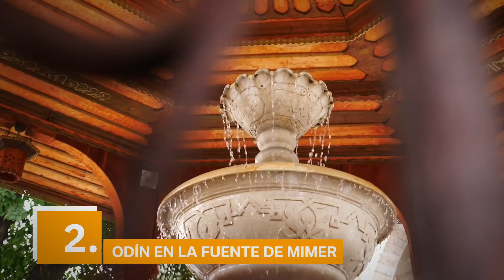10 Leyendas Vikingas y mitos de esta cultura ⚔️ | ¡No te los pierdas!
Hay leyendas vikingas que, creas o no, seguramente conozcas, ya que han inspirado un sinfín de películas (como Beowulf, a su vez basada en uno de los primeros textos escritos en una versión primitiva del inglés) o series (como Vikingos). Seguramente la propia naturaleza de las leyendas haya desencadenado esta fascinación por el mundo nórdico, ya que estas son violentas, apasionantes y de una rara belleza.

En este artículo veremos algunas de las leyendas vikingas más populares, aunque seguramente algunas te suenen y otras no. Protagonizadas en su inmensa mayoría por los dioses de su mitología, los protagonistas de estas leyendas son tan duros y aguerridos como los espacios que habitan, aunque sus aventuras, normalmente bastante violentas, no se olvidan del humor.